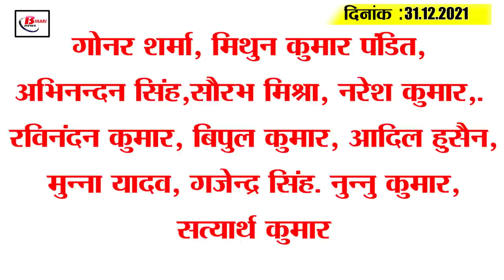Get Bihar Evening breaking news of 31th December on omicron update, Magadh university,Nitish kumar,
Latest today Bihar evening news of 31th December on omicron update, Magadh university,Nitish kumar,

1. Bihar govt begins preparations for corona

2. Daily corona cases in Bihar cross 100
3. Bihar transfers a large number of IPS officers
4. Gogabil Lake becomes gulzar from birds
5. DM transferred to several districts of Bihar
6. E-auction of 176  sand ghats in about 15  districts of Bihar
7. Corona victims to get medicine sitting at home
8. Westerly winds to be seen in Bihar from today
9. Bihar has not received a single corona vaccine for 20 lakh people so far
10. Magadh University teachers and employees summoned by watchdog
11. Nitish looks emotional after meeting his ailing guru cm
12. Demand for special assistance to Bihar amidst demand for special statehood
13. Justice Sanjeev Prakash Sharma to be sworn in as Patna High Court judge on January 1
14. Demand to reduce petrol prices in Bihar on jharkhand lines
15. Several veterans salute Team India after historic win in Centurion

Today is the last day of the year, so what has been the best thing in your life this year?

1.